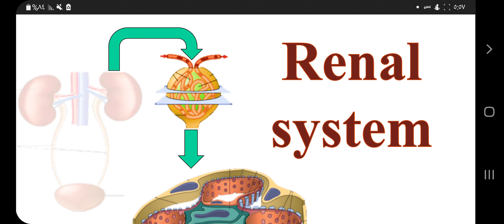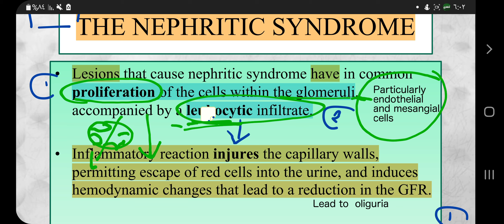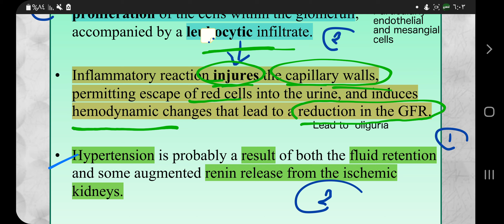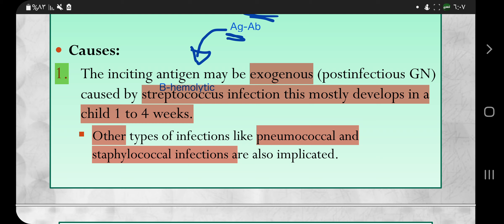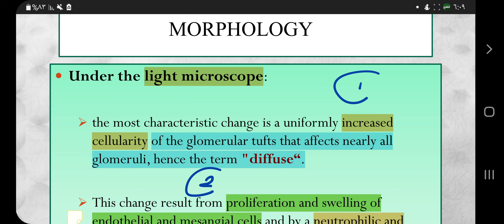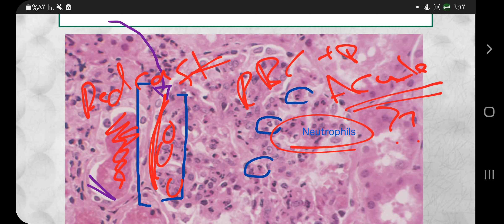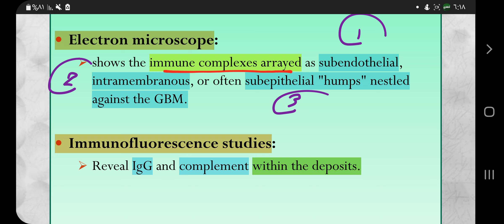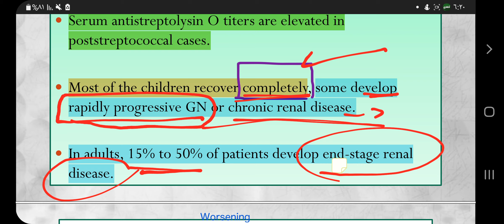Renal pathology/ lecture 3/ part 1